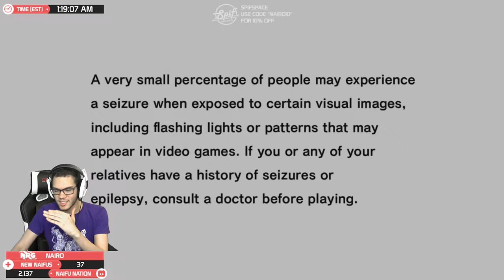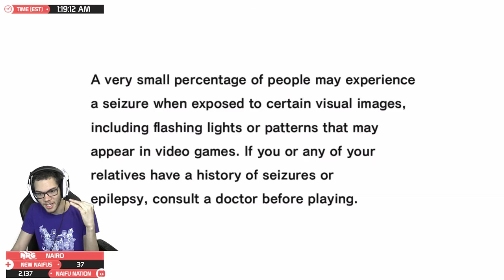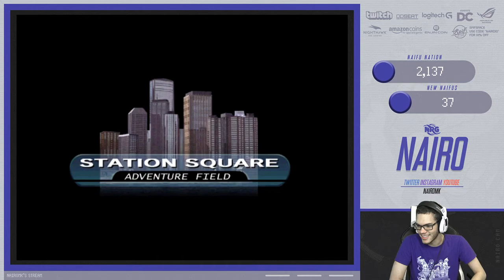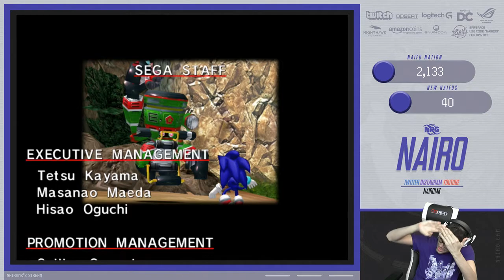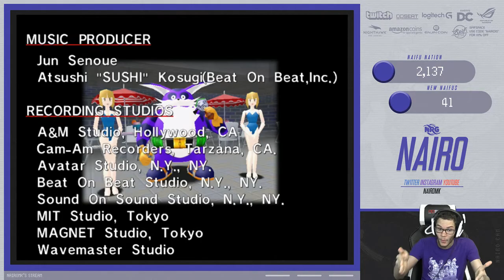Sonic Adventure 1 BIG THE CAT POGGERS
Watch this video alongside a saved copy of the Twitch chat

Nairo plays Sonic Adventure DX: Director's Cut!

This is a re-upload of a past stream by Nairo that is no longer available on Twitch.